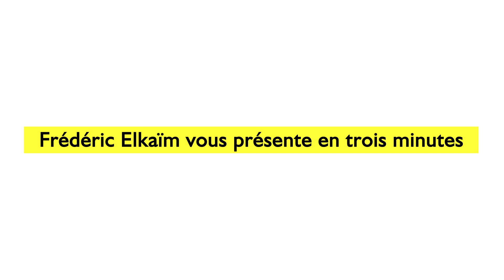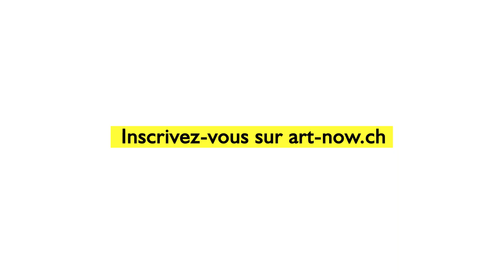Art Now, Paint's not dead, la peinture figurative est encore vivante !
Cycle de 5 cours présenté par Frédéric Elkaïm en trois minutes. Si les collectionneurs sont encore plus attirés par la peinture, moins immatérielle que d'autres formes d'art, beaucoup d'amateurs d'art apprécient également encore la peinture aujourd'hui. On refait l'histoire de cette peinture jamais moche à travers la seconde moitié du XXe siècle et on présente la nouvelle génération aussi profonde que plongée dans la matière picturale